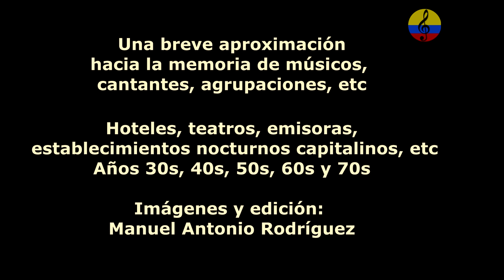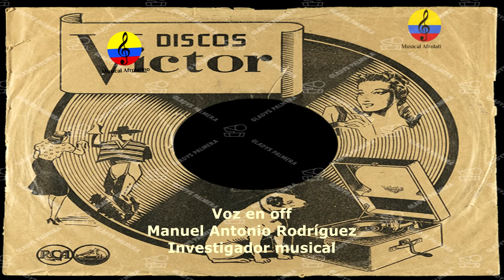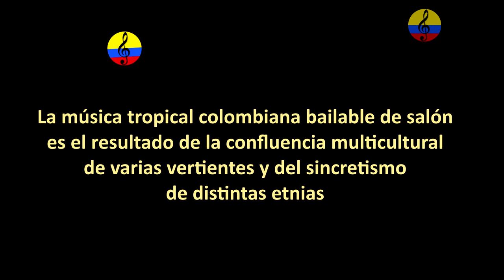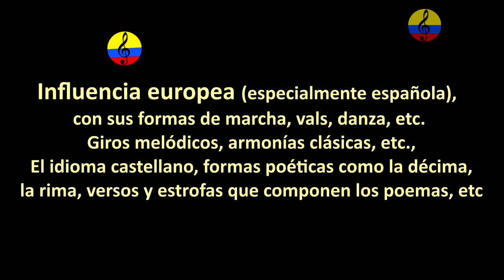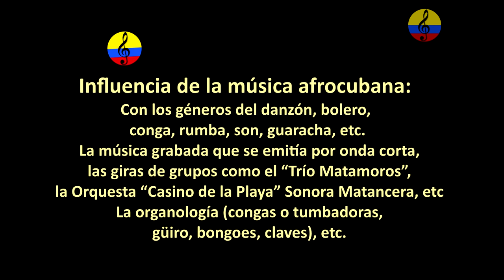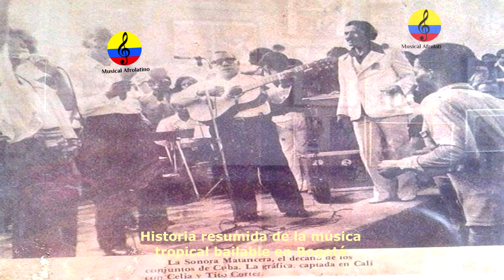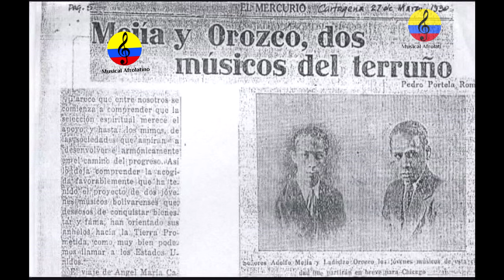Historia resumida de la música tropical en Bogotá, VI parte, 2024